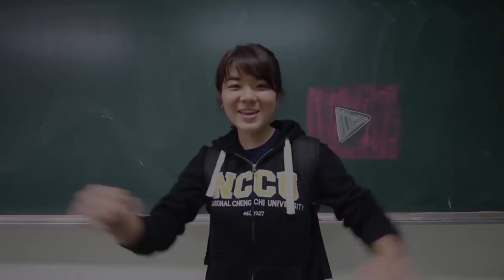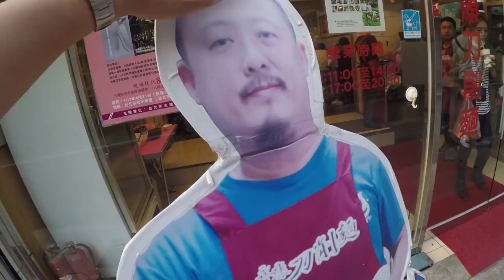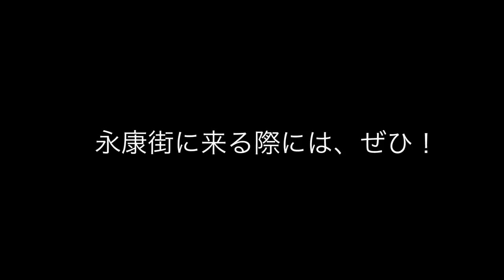台灣美食🇹🇼美國美女🇺🇸愛吃永康街的番茄牛肉刀削麵小160!@永康刀削麵 台北永康街の永康刀削麵のトマト牛肉刀削麺が美味しい! GoogleMaps★4.1(1,157)トマト牛肉麵ならここ！582円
推薦吃番茄牛肉刀削麵(小) $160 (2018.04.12）
番茄牛肉麵.大.刀削麵$200元)(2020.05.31)
日本旅客來台必吃名店
【文娟美食特蒐EP.02】渡邊直美也來學！永康刀削麵屹立商圈30年！
【永康刀削麵】
📍台北市大安區永康街10巷5號
⏰11:00-14:00,17:00-20:30
公休：禮拜四：木曜日：定休

永康刀削麵 - 台北老字號、不一樣的牛肉麵湯頭